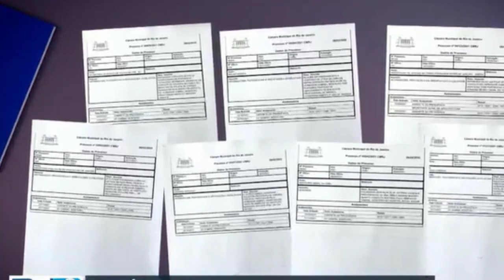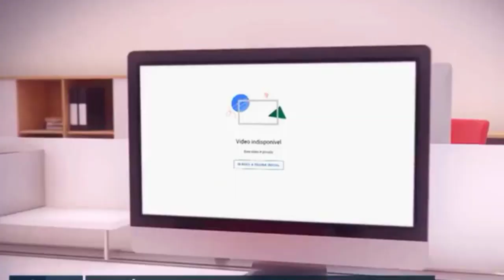🚨POLÊMICA! Gabriel Monteiro ACUSADO de ASS3DI0 S3XUAL! Vídeo VAZADO - Noticias dos Famosos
0:00 - noticias dos famosos
0:30 - gabriel monteiro
1:00 - noticias dos famosos
1:45 - gabriel monteiro